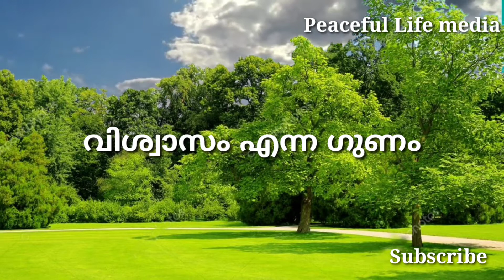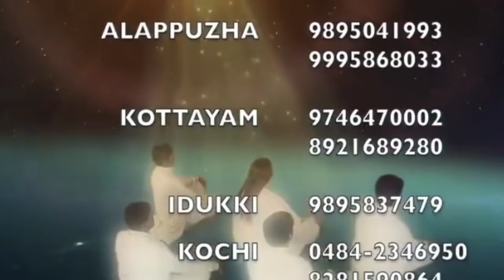വിശ്വാസം എന്ന ഗുണം